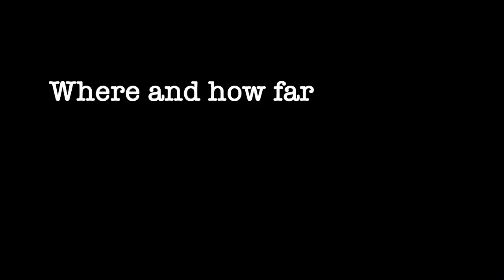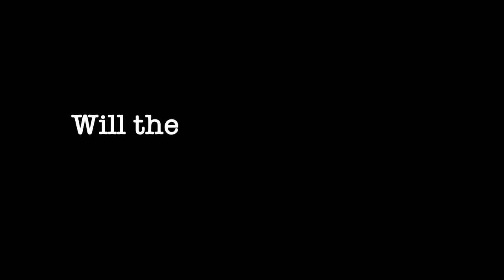Homestead Festival Q&A w Rory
In today’s Flog... I answer 10 questions about the Homestead Festival that you sent in... ranging from "will we get to meet Temple Grandin?" to "what activities are there for our kids to do? And of course, a question that lots of folks have been asking, "why are tickets to the festival so expensive?" I go through each question and do my best to respond to them all, one by one.

I hope you'll take the time to watch today's video, as I've also included a funny story that happened recently with Indy at the beginning...

We're right at half-way through our 30-day FLOG countdown to the festival (sharing a new one daily, as best we can)… as we share our journey preparing our first Homestead Festival on June 3rd and 4th here at our farm. We hope you'll join us.

You can check out the full schedule, lineup, and get your festival passes

The Homestead Festival, a first-of-its-kind outdoor event, will make its debut on June 3-4, 2022 at Rory Feek's 100-acre historic farm in Columbia, Tennessee. Combining music and meaning, the two-day affair features musical performances, including headliner Kevin Costner & Modern West, as well as masterclass lectures by prominent homesteading community leaders such as Dr. Temple Grandin, Joel Salatin, Justin Rhodes, and many others.

In addition to Costner and his band making a rare stop on their Tales From Yellowstone 2 tour, the musical lineup on the main stage also includes The Isaacs, Jimmy Fortune, and the Brotherly Love project (Bradley Walker, Mike Rogers, Jimmy Fortune, and Ben Isaacs), as well as other bands on a smaller stage.

“We are all, of course, over-the-moon excited to have Mr. Costner and his band coming to join us for the event. But the truth is, we are just as excited to have all the incredible performers and speakers that are taking the time from their busy lives to come to Tennessee and share their knowledge and skills with individuals and families who too will be coming from all over to take part in this special weekend,” says GRAMMY-winning artist and New York Times best-selling author Rory Feek.

“The format for that Friday and Saturday will be homesteading classes and lectures throughout the day and music on the main stage in the evenings as the sun sets,” Rory continues. “Multiple tents here on the grounds will host simultaneous speakers sharing their vast experience of learning to be more self-sustaining and living closer to the land, which I think are very important things that aren’t being passed down to future generations the way they used to be, especially with the struggles we are all facing in the world today. People are interested in learning the skills and information that can help them provide for their families in these challenging times and also add meaning and joy to their lives.”

Homesteading lectures and classes at the festival will vary from growing and preserving your own food, to keeping bees or baby chicks, to home birth and home-schooling. Attendees will also be able to explore and shop at the Homestead Marketplace, featuring over 100 vendors, skilled artisans, local food trucks, and a demonstration area showcasing a variety of homesteading arts and crafts like woodworkers, blacksmiths, gardening experts, flower farmers, artists, and many more.

HISTORY OF THE HOMESTEAD FESTIVAL:

From 2008 to 2013, Rory Feek and his wife Joey held their annual Bib & Buckle Fest, where thousands of fans from all over attended outdoor concerts on the front lawn of their historic farm. This will be the first time Rory has brought outdoor music to his homestead since then.

Since Joey’s passing in 2016, Rory has expanded the farm adding more rotational-grazed pastures for cows and chickens, a one-room schoolhouse with a barnyard and livestock, multiple gardens, a greenhouse, and continued to host concerts on the farm in his 300-seat venue known as Homestead Hall. All of this is in an effort to be more sustainable for his large extended family who live, work, and teach on the farm.